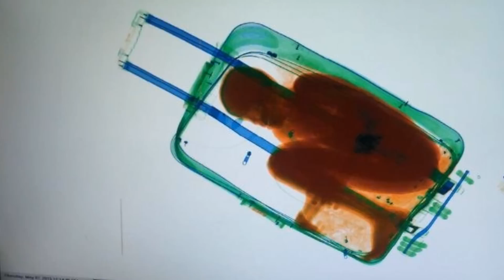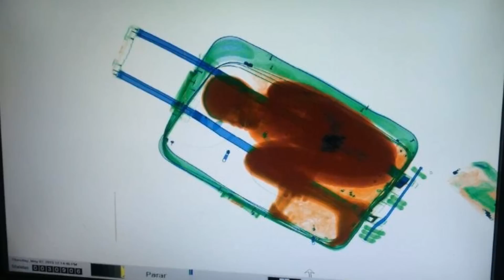8 Year Old Smuggled to Spain in Suitcase Police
MADRID:  Police found an eight-year-old Ivorian boy hidden in a suitcase that was smuggled across the border into Spanish territory in north Africa, an official said on Friday.
A 19-year-old woman took the case through a pedestrian crossing from Morocco into the small Spanish-governed territory of Ceuta on Thursday, a spokesman for the Civil Guard police force said.
"When they put the suitcase through the scanner, the operator noticed something strange, which seemed to be a person inside the case," he told AFP.
"When it was opened they found a minor, in a terrible state." The boy said he was eight years old and from Ivory Coast, according to the spokesman.
The Civil Guard arrested the woman, who was due to go before a judge.
They also arrested the boy's father when he tried to cross the border a few hours later. The father is Ivorian and lives in Spain's Canary Islands.
Thousands of migrants each year risk their lives trying to enter Ceuta and another Spanish territory bordering Morocco, Melilla, in search of a better life in Europe.
Many Africans try to scramble over the seven-metre (23-foot) fences that separate the Spanish cities from Morocco.
Others smuggle themselves over the border hidden in vehicles and cargoes or try to swim or sail from shores on the Moroccan side.
Earlier this week a 23-year-old Moroccan was found in a shipping container in the port of Melilla.

He was dehydrated after four days cooped up without food or water, since the container was left unattended over the May holiday weekend